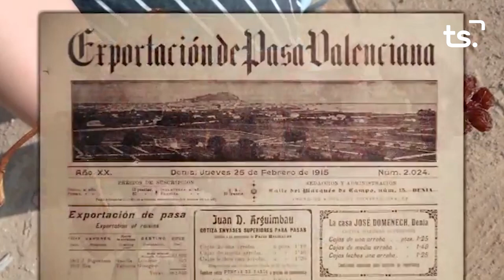INFORMATIU 2024 08 21